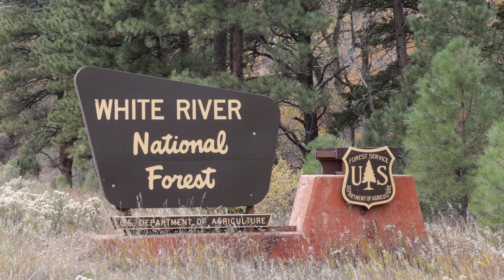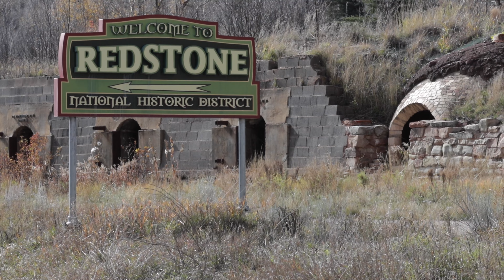CYCLING A REMOTE COLORADO PASS - MCCLURE PASS - CYCLING USA 2 (EP 47)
I'm back on the road after some rest days in Aspen at my friends' couch.  My body is saying no but another cold front is on the way threatening my exit out of Colorado so I take off.  McClure Pass, one of the steepest in the state,  is next.  I finally have some human interaction 😌.
Join me on this second season, Cycling USA 2, where I cross the United States from East to West and North to South covering over 4,500 miles and 17 states.

In The Arms Of A Stranger, Go For Howell
Closed Eyes, Thyra
Big Leaf, Roy Edwin Williams
A Day Like Yesterday, Headlung
When She Knows Me, Briar Edwards
In-Between Heartbeats, Headlung
🚴🏽‍♂️ · My Bike:  2002 Cannondale T2000, Shimano (CSHG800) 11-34 Cassette, FSA 46/30t Crankset, FSA MEGA EVO B3185 Bottom Bracket, 700c/32h Astral Radiant Wheels/Schmidt SON 28/DTSwiss-240 Hubs, 700cX40 Schwalbe Marathon Mondial DD Tires, Cane Creek 110 Headset, FSA Energy Compact Bar/FSA SLK MTB 110mm Stem, TRP Spyre Front Cable Break/ Shorty Ultimate Cantilever Rear Break, Shimano Dura Ace Chain.
00:00 - Chilling At The Smalls'
00:52 - Racing Out Of Aspen On 82
03:43 - Rio Grande Trail to Carbondale
04:40 - Crystal Valley Trail to Redstone
08:05 - Human Interaction in Redstone
12:43 - Up and Up over McClure Pass
17:06 - Sick Drop To Paonia In A Sea Of Yellow